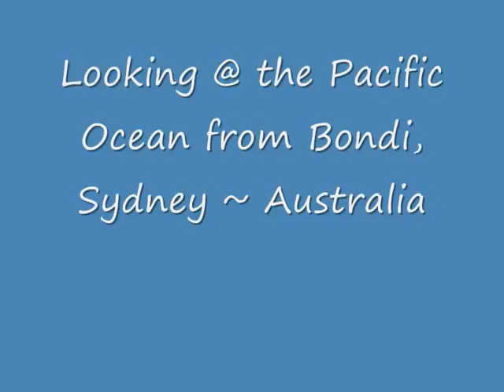Bondi's Sculpture By the Sea 2008 ~ Sydney, Australia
These photos were taken in October 2008 at the 12th annual Sculpture By The Sea exhibition. Starting at The Bondi Iceberg's Pool, the 2km Bondi to Tamarama coastal walk is spectacular! Over 100 entries from around the world were on display...